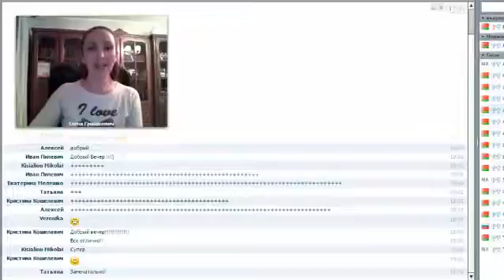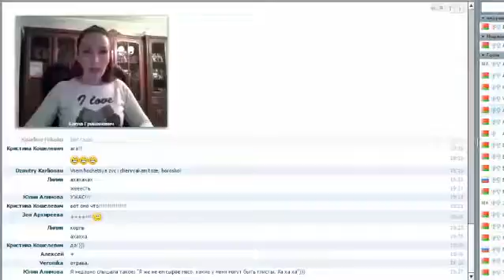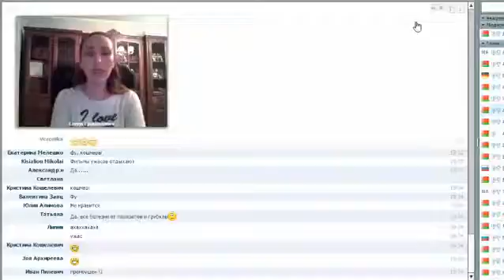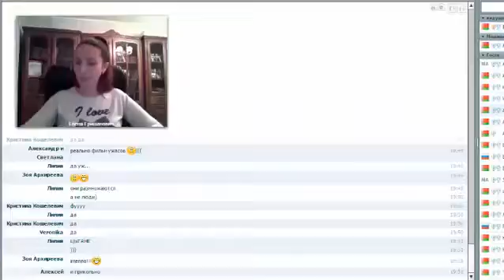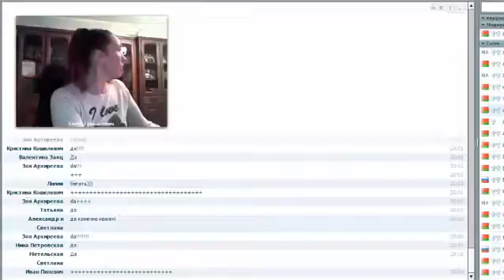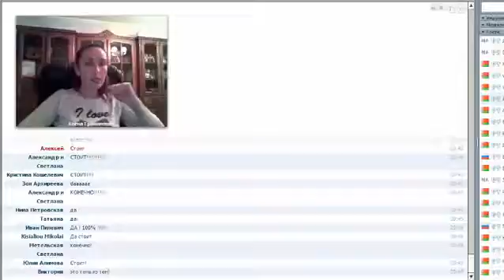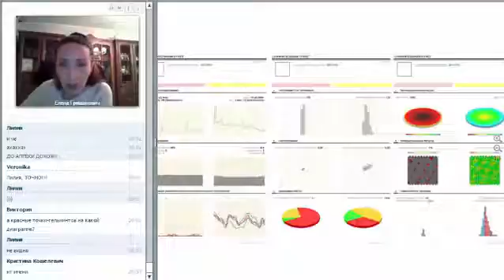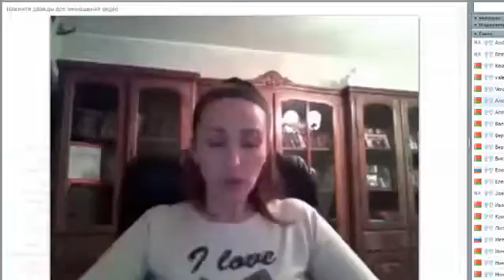Третий вебинар на тему здоровья 5 декабря Елена Гришанович